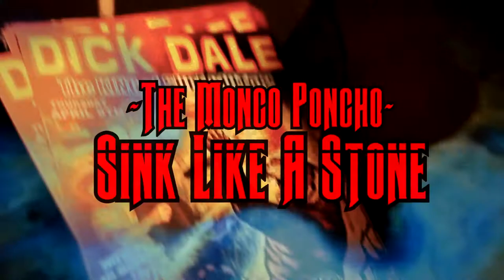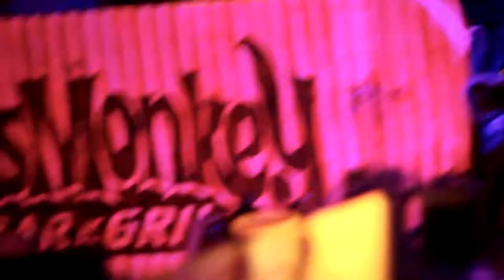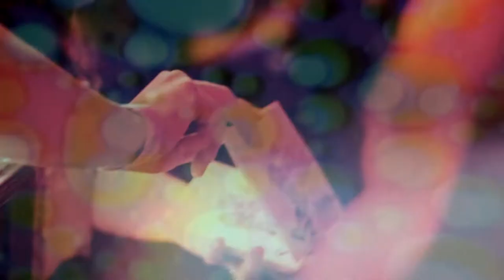The Monco Poncho - Sink Like a Stone (Official Music Video)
Sink Like a Stone
From the album "Blood & Gold"

Written and performed by The Monco Poncho
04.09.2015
Shot and edited by Little Spark Films